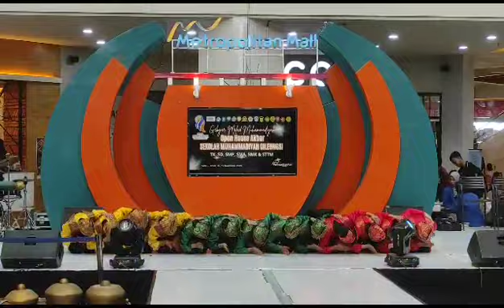Tim Tari Saman SMA Muhammadiyah Cileungsi 2023